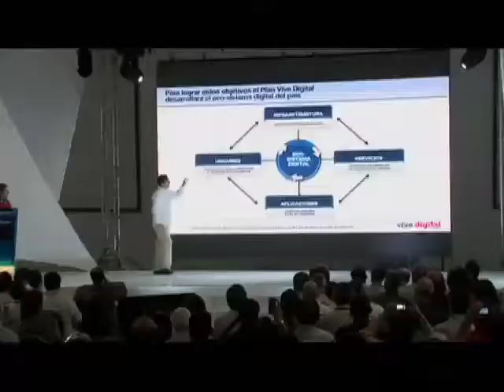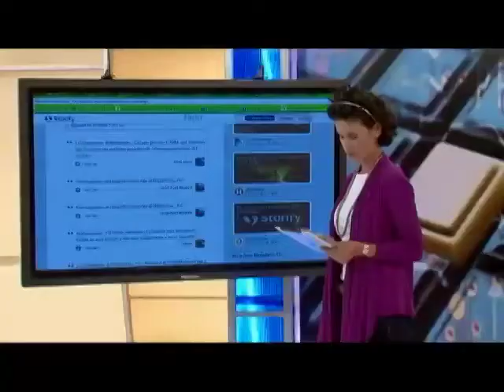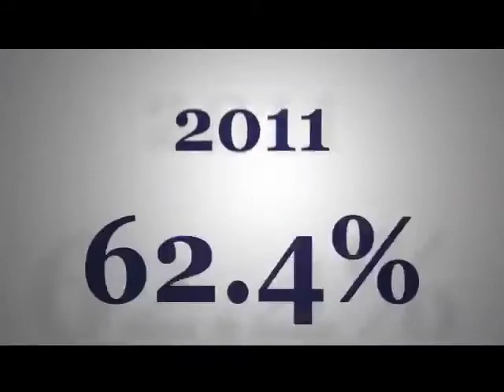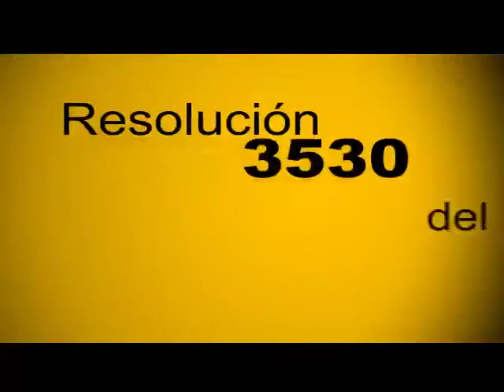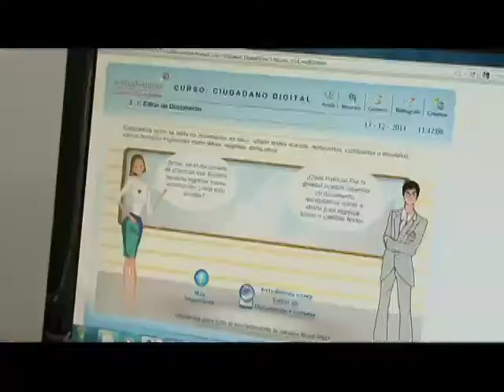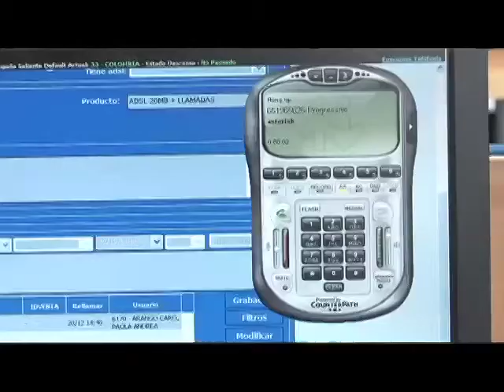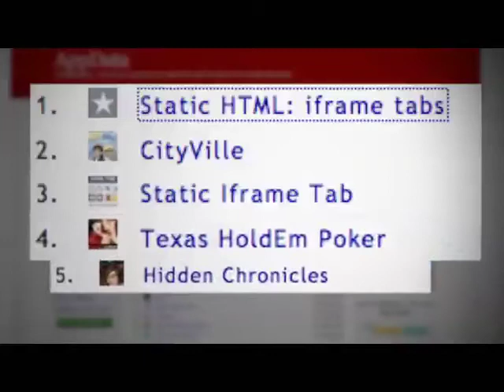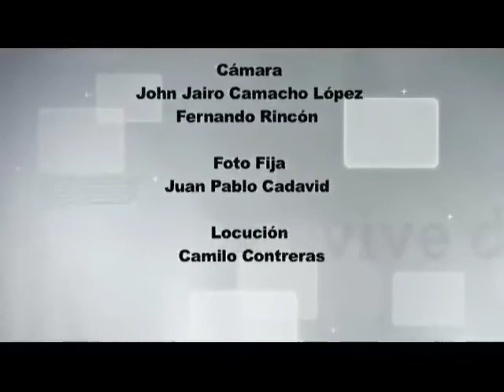Vive Digital TV - Colombia, cuenta con el mejor Gobierno de liderazgo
Este año en el premio GSMA "Gobierno de Liderazgo", operadores de todo el mundo reconocieron la gestión del Ministro Diego Molano Vega y del Plan Vive Digital, como estrategia número uno para buscar la disminución de la pobreza y fomentar el desarrollo a través del uso de las TIC.

El Plan, liderado por el Ministerio TIC, obtuvo el premio que destaca "la gestión y estrategias establecidas por un regulador de telecomunicaciones sólido, basado en principios claros que incentiven la inversión privada y la sana competencia en los últimos doce meses" y resaltan a Vive Digital como una política innovadora de telecomunicaciones con un alto impacto económico y social.

Programa Vive Digital Sábado 17 de marzo de 2012